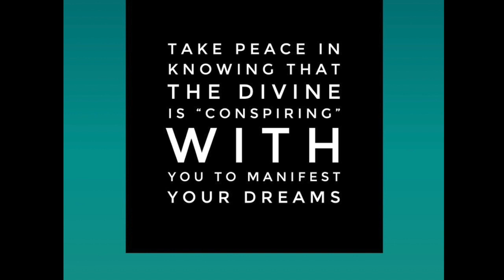Quotes by the Great Michell C. Clark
TheeHeatherProject